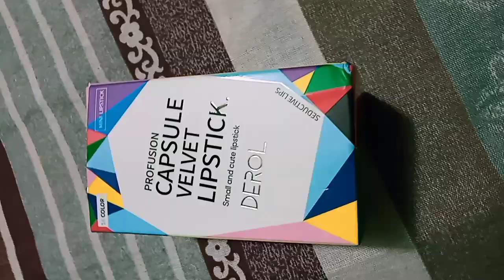CAPSULE VELVET LIPSTICK । DEROL 16 colour mini lipstick 💄😍😘